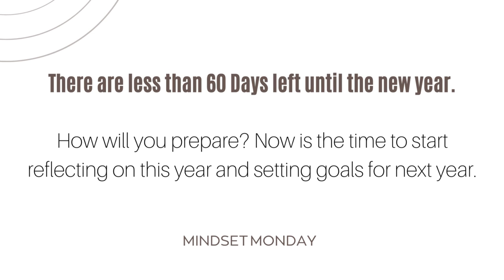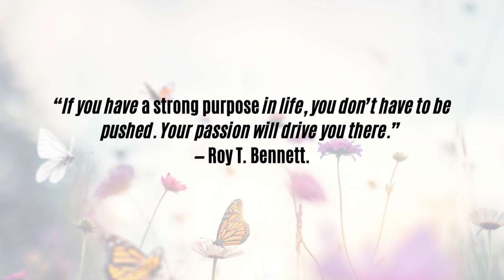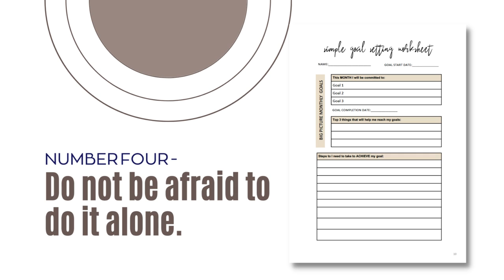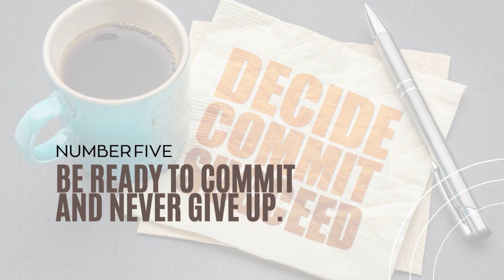60 Days until 2023 | Celebrate. Complete. Commit | 5 Mindset Hacks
What is driving you? It's almost the end of the year so now is the perfect time to CELEBRATE, COMPLETE, and  COMMIT to finishing this year strong!

Your passion and gift will often feel impossible and uncomfortable because it requires you to search and seek the unknown. As a woman of faith, I have had more faith-driven moments that have allowed me to trust and believe in my purpose like never before.

Here are a few things you can do right now to believe in your purpose.
- Wake up every day and be intentional.
- Do not allow negative people to hold you back.
- Setting Boundaries
- Do not be afraid to do it alone.
- Commit to it and never give up.

Check out this week's episode of Mindset Monday and take a deeper dive into HOW you can start implementing these 5 steps today!
* Don't forget to take advantage of these awesome goal-setting tools!*
Goal Setting Planner (pdf) Digital eBook